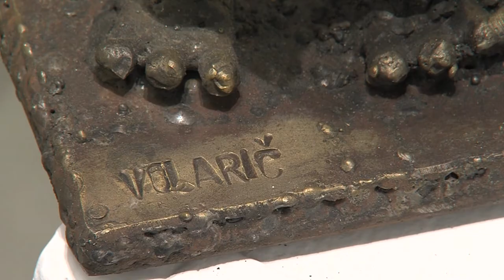Metka Črnugelj ob odprtju razstave Jože Volarič